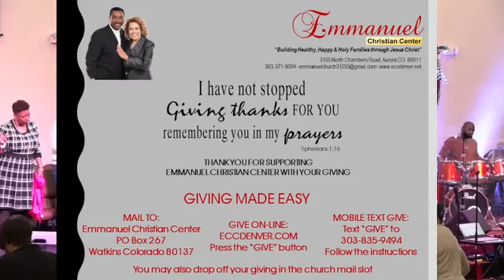Redeeming the Time - Pastor Alvin Simpkins 1-21-24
time, Jesus, Salvation, Help, Life, Joy, Strength,